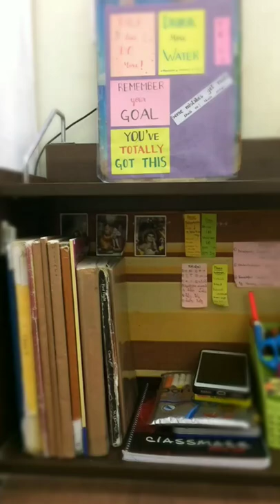A short study space tour | My study table | Bag of Ideas